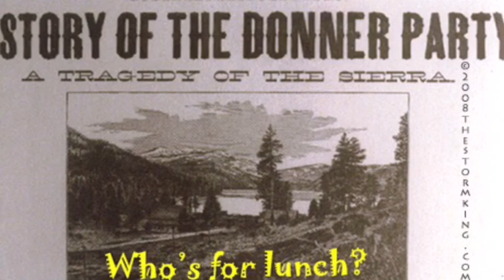Hasting's Trail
This was originally for a project, to the tune of Hotel California about the Donner Party. Facts are historically accurate.                                      *LYRICS*    On a cold snowy mountaintop, supplies running quite bare
Bad smell of a dead corpse, rising up through the air
I know I'm so hungry, but try not to eat
We were never cannibals
I've never ate human meat
Why did we take Hastings Cutoff?
It will be our demise
Clyman had said"Why not take the old trail"
A professional warned us but we went without tell
Saw a note at the beginning, and the parchment said:

Welcome to Hasting's newest cutoff
What a nice place (What a nice place) What a nice place
Can't guide you through Hasting's newest cutoff
With another group (With another group)
Wish i could help you

So we continued along, down all these winds and bends
not easy to travel this trail with our wagons
One time we got stuck didn't know what to do.
So we sent out James Reed, to get Hastings to guide us through

He came back without Hasting's,
"Where's that little shrew?"
He said, "He refused to come with me, but he told me what to do"
And so we traveled along this crappy trail,
Until we found another note
Just to see it tell...

Such a nice place(Such a nice place)
Such a nice place
5 more days to travel on the Hasting's Cutoff
What a nice surprise (what a nice surprise)
I really hate that guy

On the 3rd day through the desert,
Water was running out
All of Reeds oxen run off, never to be found
So they continued by foot,
Til we got to the mountain
We walked so long so we took a break,
But it snowed and snowed again!

We could no longer move, I was beginning to worry
We had to find the passage back to finish this long journey
Then on Christmas Day,
One of our members had to leave
So we chopped him into little pieces,
They just ate Steve! "